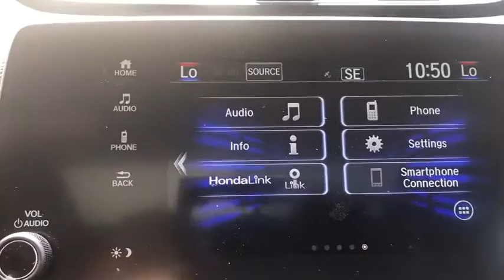2020 Honda CR-V Elgin, Schaumburg, Barlett, Barrington, Hoffman Estate, IL E7422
Modern Steel Metallic New 2020 Honda CR-V available in Elgin, Illinois at McGrath Honda Elgin. Servicing the Schaumburg, Barlett, Barrington, Hoffman Estate, IL area.

2020 Randall Rd.

Lip Spoiler,Compact Spare Tire Mounted Inside Under Cargo,Body-Colored Front Bumper w/Black Rub Strip/Fascia Accent and Metal-Look Bumper Insert,Express Open/Close Sliding And Tilting Glass 1st Row Sunroof w/Sunshade,Tires: 235/60R18 103H All-Season,Fully Automatic Projector Beam Halogen Daytime Running Auto High-Beam Headlamps w/Delay-Off,Black Bodyside Cladding and Black Wheel Well Trim,Power Liftgate Rear Cargo Access,Body-Colored Power Heated Side Mirrors w/Convex Spotter Manual Folding and Turn Signal Indicator,Fixed Rear Window w/Fixed Interval Wiper Heated Wiper Park and Defroster,Grille w/Chrome Bar,Deep Tinted Glass,Chrome Side Windows Trim and Black Front Windshield Trim,Front Fog Lamps,LED Brakelights,Speed Sensitive Variable Intermittent Wipers,Tailgate/Rear Door Lock Included w/Power Door Locks,Wheels: 18 Alloy,Body-Colored Door Handles,Fully Galvanized Steel Panels,Steel Spare Wheel,Clearcoat Paint,Black Rear Bumper w/Metal-Look Bumper Insert,Radio w/Seek-Scan Clock and Steering Wheel Controls,Outside Temp Gauge,Door Mirrors,1 Seatback Storage Pocket,Leatherette Door Trim Insert,Manual Tilt/Telescoping Steering Column,Locking Glove Box,Manual Adjustable Front Head Restraints and Manual Adjustable Rear Head Restraints,Engine Immobilizer,Valet Function,60-40 Folding Split-Bench Front Facing Manual Reclining Fold Forward Seatback Rear Seat,Full Floor Console w/Covered Storage Mini Overhead Console w/Storage and Conversation Mirror,HVAC -inc: Underseat Ducts and Console Ducts,Remote Keyless Entry w/Integrated Key Transmitter Illuminated Entry Illuminated Ignition Switch and Panic Button,Perimeter Alarm,Air Filtration,Power Rear Windows and Fixed 3rd Row Windows,Integrated Roof Antenna,Heated Front Bucket Seats -inc: driver's seat w/12-way power adjustment including 4-way power lumbar support 2-position memory and front passenger's seat w/4-way power adjustment,Driver Seat,Gauges -inc: Speedometer Odometer Engine Coolant Temp Tachometer Trip Odometer and Trip Computer,Radio: 180-Watt AM/FM/HD/SiriusXM Audio System -inc: 8 speakers 7 display w/high-resolution electrostatic touch-screen customizable feature settings compass Bluetooth streaming audio and HandsFreeLink Pandora compatibility Radio Data System (RDS) Speed-sensitive Volume Control (SVC) 1.0-amp USB audio interface w/1 port in center console 1.5 USB smartphone/audio interface w/port in front console 12-volt power outlet in center console HondaLink Apple CarPlay integration Android Auto integration SMS text message function and 2 charging 2.5-amp USB ports in 2nd-row SiriusXM services require a subscription after any trial period If you decide to continue your SiriusXM service at the end of your trial subscription the plan you choose will automatically renew and bill at then-current rates until you call SiriusXM at 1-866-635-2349 to cancel See our customer agreement for complete terms Fees and programming subject to change XM satellite service is available only to those at least 18 years and older in the 48 contiguous United States and D.C,Cruise Control w/Steering Wheel Controls,Remote Releases -Inc: Power Cargo Access and Mechanical Fuel,Cargo Area Concealed Storage,FOB Controls -inc: Cargo Access and Remote Engine Start,Systems Monitor,Dual Zone Front Automatic Air Conditioning,Leather/Metal-Look Steering Wheel,Driver Foot Rest,Leather Gear Shifter Material,Driver / Passenger And Rear Door Bins,Full Cloth Headliner,Front Map Lights,Passenger Seat,Day-Night Auto-Dimming Rearview Mirror,Full Carpet Floor Covering -inc: Carpet Front And Rear Floor Mats,Interior Trim -inc: Simulated Wood Instrument Panel Insert Simulated Wood Door Panel Insert Metal-Look Console Insert and Chrome/Metal-Look Interior Accents,2 LCD Monitors In The Front,Distance Pacing w/Traffic Stop-Go,HomeLink Garage Door Transmitter,Leather Seat Trim,Rear Cupholder,Seats w/Leatherette Back Material,Carpet Floor Trim,Cargo Space Lights,Fade-To-Off Interior Lighting,Audio Theft Deterrent,Trip Computer,Trunk/Hatch Auto-Latch,Roll-Up Cargo Cover,Proximity Key For Doors And Push Button Start,Front Cupholder,Sliding Front Center Armrest and Rear Center Armrest,Digital Display,Delayed Accessory Power,Power 1st Row Windows w/Driver And Passenger 1-Touch Up/Down,Power Door Locks w/Autolock Feature,Driver And Passenger Visor Vanity Mirrors w/Driver And Passenger Illumination,Quasi-Dual Stainless Steel Exhaust